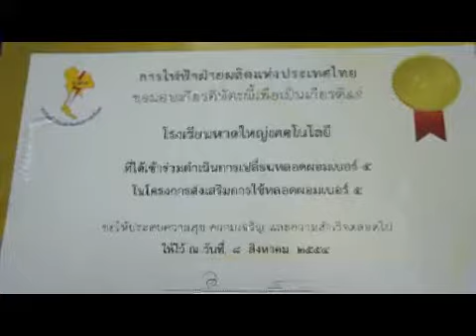090754 กฟผ มอบเกียรติบัตรให้โรงเรียน.flv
ครบรอบ 33 ปี สถานศึกษารางวัลพระราชทาน ,วิทยาลัยเทคโนโลยีหาดใหญ่,หาดใหญ่เทคโนโลยี, เปิดรับสมัครแล้ว 1 มีนาคม นี้เป็นต้นไป โทร , งานประชาสัมพันธ์เปิดรับสมัครแล้ว มัธยมต้น. ปวช. ปวส. 9 สาขา ช่างยนต์,ช่างไฟฟ้า,ช่างอิเล็กทรอนิกส์,ช่างสำรวจ,เทคนิกคอมพิว­เตอร์,บัญชี,การขาย,การตลาด,คอมพิวเตอร์,การโรงแรมและการท่องเที่ยว,และธุระกิจสถานพยาบาล เรียนฟรี 15 ปี